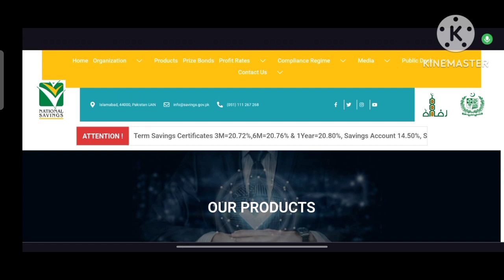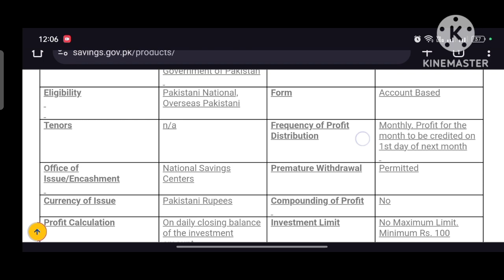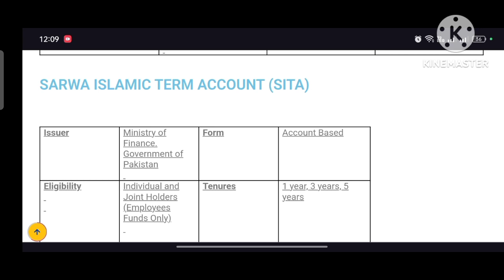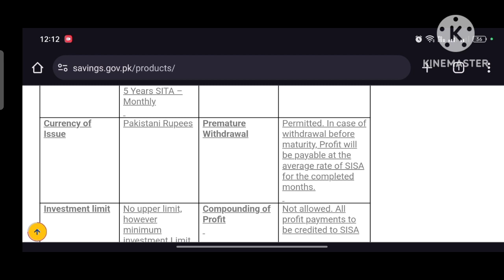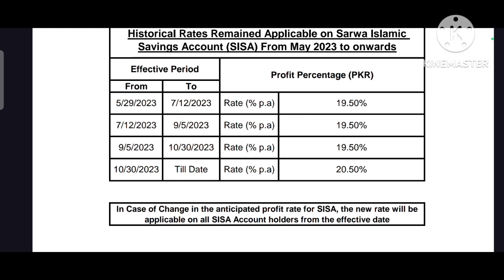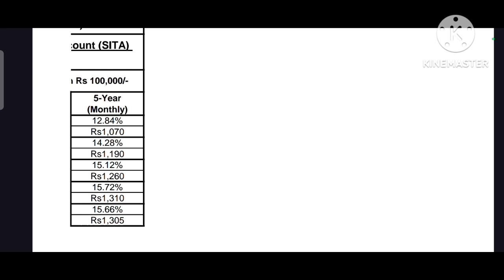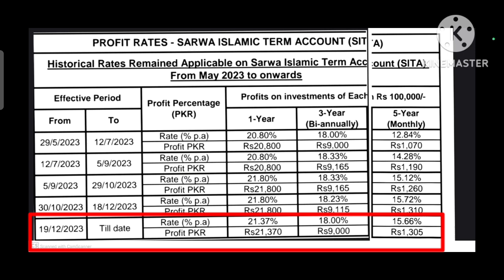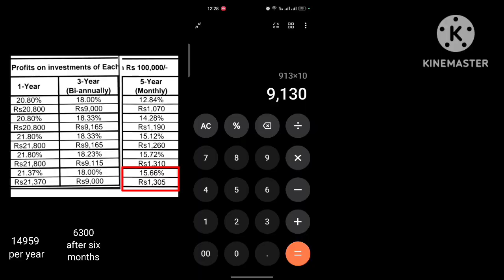Rafa National Savings Sarwa Islamic Saving and Term Account Latest Profit Details 2024 | Huma Usman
Is video me ham National Savings (Qaumi Bachat) k Islamic Products k bary me discuss kary gy. Un k profit rates, calculation, complete details etc. I hope you will like the video. 💞

Time Stamps:
00:00     Video Introduction
00:53     Topic names that covered
01:36      Types of Rafa Islamic Products Intro
02:06       Difference B/w SISA & SITA
02:40        SISA Sarwa Islamic Saving Account Details
05:00        SITA Sarwa Islamic Term Account details
09:00         SISA Profit Rates
10:05         SISA Profit complete Calculation on 1 lac to 10 lac investment
12:00         SITA Profit Rates
14:05         SITA Profit Calculation complete
17:16         Ending Note

Topic covered:

Sarwa Islamic Saving account details (SISA)
Sarwa Islamic Term Account details (SITA)
Both latest profit rates 2024
Profit calculation on 1 lac to 10 lac investment
When profit will be credited